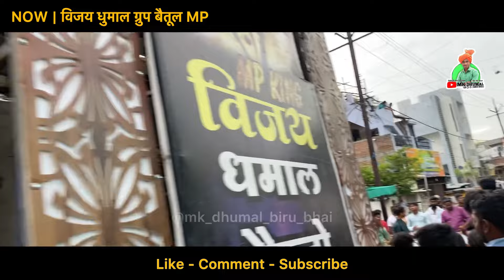बच्चे को तो 😲 देखो भाई 👌 Betul King 👑 ❤️ छोटा Benjo Master - Vijay Dhumal Betul MP | Dj Dhumal